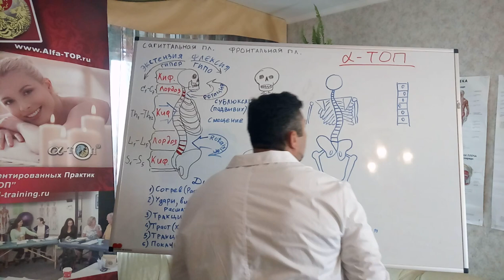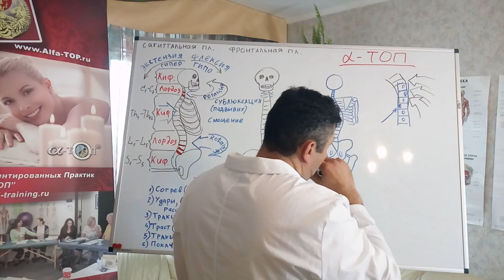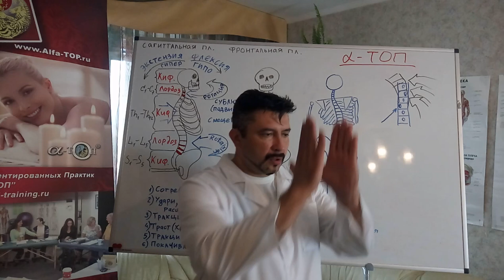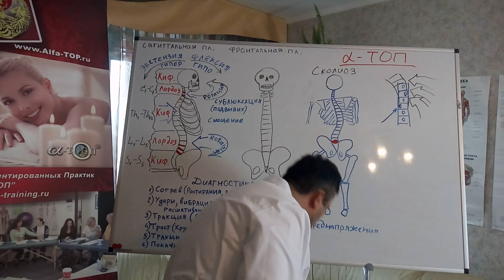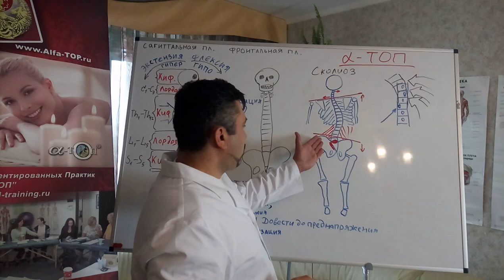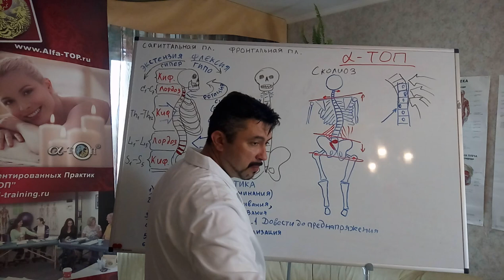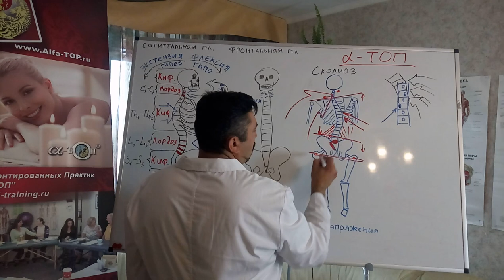Как мануально править искривления в позвоночнике? (графическая теория)